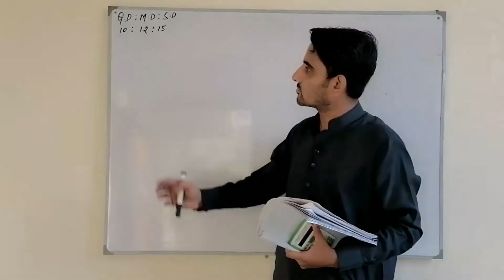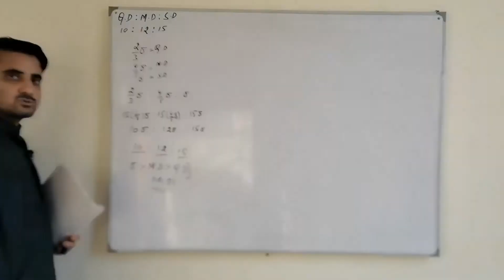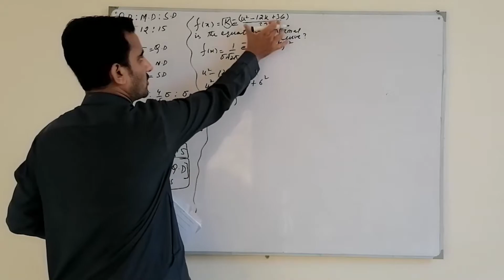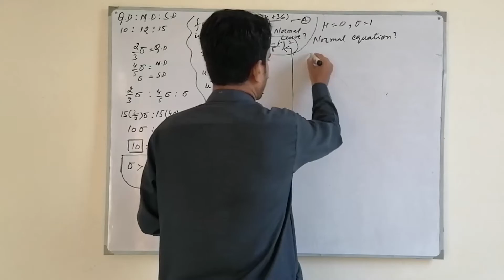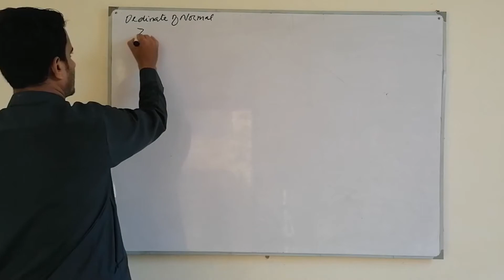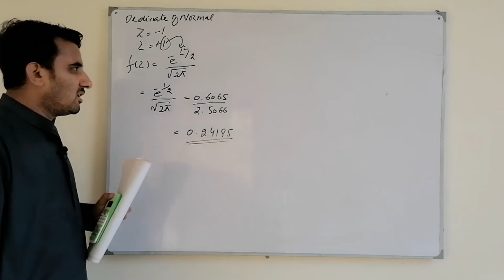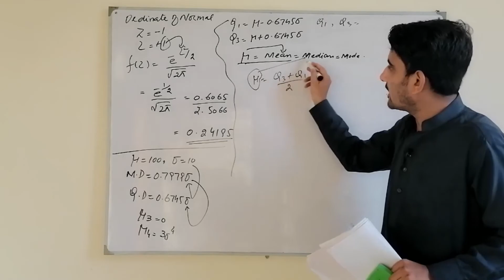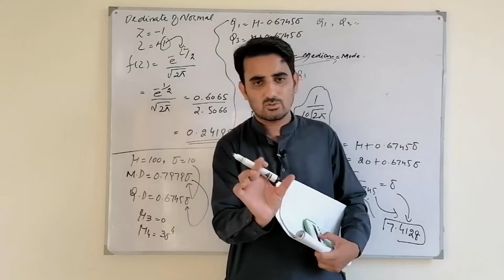Normal Distribution|Properties Oriented Questions|Something About Statistics | Noman Rasheed M.Phil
In this video lecture we solve some important short questions related to the properties of Normal distribution. These questions are selected questions from the different statistics books. These questions are
Q No 1 : Prove that Q.D:M.D:S.D=10:12:15 ( Quartile deviation is less than both mean and standard deviations)
Q No 2: show that it is the equation of normal distribution
f(x)= ke^-(x^2-12x+36)/32
Q No 3: When u(mean) is zero and sigma is 1 write down equation of normal distribution.
Q No 4 : In a Normal distribution mean is 100 and standard deviation is 10 find
. The mean deviation
. The quartile deviation
. The third and fourth moments about mean
. The lower and upper quartile
. The median and mode
. Value of maximum ordinate corrected to four places of decimal.
Q No 5 : Write down the ordinates of the normal curve at
Z = -1 , Z = +1
Q No 6: Q1 is 15 and Q3 is 25 find mean (u) and standard deviation (sigma).

Q No 1: Normal distribution has mean 85 and standard deviation 4.5 find the value of Q3?
Q No 2 : Find ordinate of standard normal curve
Z= +2 , Z=-2 , Z= +0.5 , Z=-0.5
Q No 3 : In standard normal distribution show that upper quartile and quartile deviation are same.
Q No 4 : if x ~ N (25,25) find maximum ordinate of the distribution.
Q No 5 : Find standard deviation and mean deviation of if Q.D = 10.1175 for normal distribution.